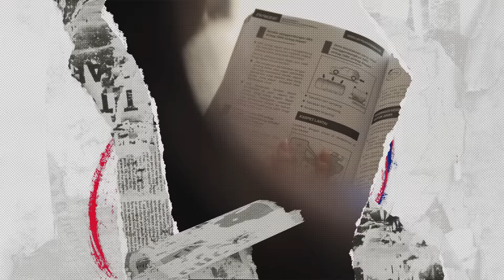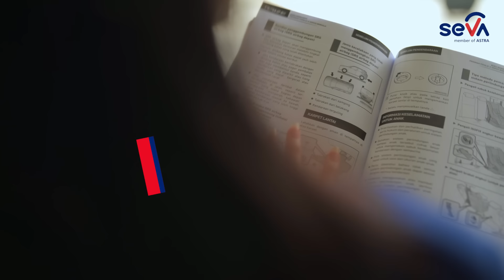CARA PASANG BABY CAR SEAT DENGAN ISOFIX | TIPS TIPIS TIPIS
Buat Sobat SEVA yang baru aja menyambut kedatangan si kecil, selamat yaah! Perlu diingat nih sob, terutama kalau Sobat SEVA sudah ada banyak rencana jalan-jalan bareng si kecil, penting dan wajib pakai baby car seat ya. Nah di video kali ini, SEVA mau kasih tips cara pasang baby car seat yang udah lengkap dengan fitur isofix nih. Di catat yaa Sobat SEVA!

Cobain Loan Calculator SEVA di untuk hitungan simulasi kredit yang akurat
Untuk info otomotif dan berita terupdate bisa kamu baca-baca juga di

Beli mobil mudah, aman, dan nyaman di SEVA karena SEVA JelasDariAwal.